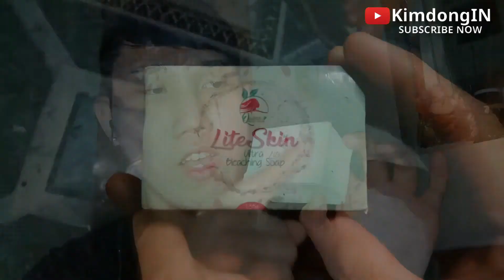PAANO MAWALA ANG MELASMA AT ACNE PRONE NA BALAT SA ABOT KAYANG HALAGA? TEASER VIDEO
Super effective 2 weeks mawawala na ang acne at Melasma po natin Thank you 💖

PAANO MAWALA ANG MELASMA AT ACNE PRONE NA BALAT SA ABOT KAYANG HALAGA?

BEST SOAP FOR ACNE PRONE SKIN AND MELASMA COMPILATION VIDEO

👉 Social Media Account Lets be Friends

👉 Kevin Chua
👉 Blk 41 L26 peter st. 3rd floor Annex 35 Betterliving Paranaque City

🌺 LiteSkin Ultra Bleaching Soap 🌺
👉 Its potent Moisturizing and soothing properties help to prevent dry skin and skincracks and promote moisturized and healthy glowing skin.It is effective to eliminate appearance of dry flaky skin.

🌺 Benefits 🌺
👉 Ligthens dark spots evens out skin Brigthens and white dark patches. Reduces signs of wrinkles and lines smoothens and softens Retain collagen Promotes younger looking skin Improves elasticity and firmness Reduces the appearance of scars and skin bumps Repairs skin damage. A very light Micro peeling. Non drying Minimizes pores No harmful chemicals. Safe and effective.

👉 Lather the soap for about 2-3 Minutes concentrating on dark areas and pimples (unopened). Massage the foam fairly on the face and body for the toned complexion.Rinse well and path dry with a clean towel. Keep safe the product away from the moisture area to avoid contamination. For whitening skin benefits. Pair the product with LITESKIN ULTRA HYDRATING BODY LOTION.

🌺 Clinical Mixture 🌺
👉 Aqua
👉 Sodium cocoate
👉 Sodium palm
👉 Kernalate
👉 Aodium ricinoleate
👉 Titanum dioxide
👉 Gitcolic acid
👉 Glycerine
👉 Potassium azelaoyl diglycinate
👉 Kojic Acid
👉 Fragrances

💖 KimchieHearts Squad All Video 💖

💓 PRODUCT REVIEWS VIDEO & SHOP FB PAGES💓

👉 Where to buy? Mariang Kikay Boutique.PH

💓 FAQs 💓
👉 💻 Video Editor : Filmora Version 8.2.2
👉 🖼 Thumbnail : Thumbnail Maker
👉 📹 Camera : Cherry Mobile Flare Flash
👉 💡 Ligthing : DIY RingLight
👉 🎤 Mic : Mini Lapel Mic